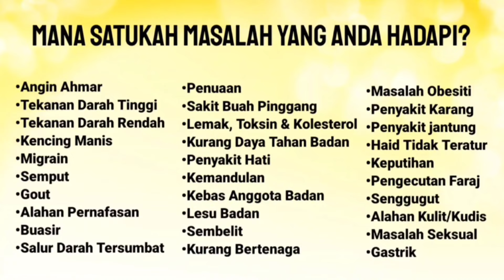BELAJAR UNTUK DIRI SENDIRI DAN KELUARGA